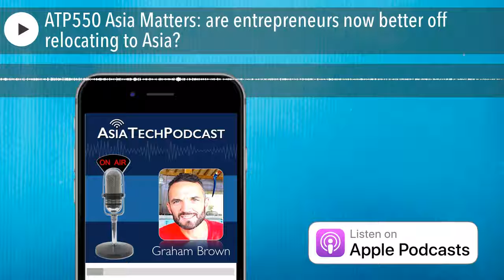ATP550 Asia Matters: are entrepreneurs now better off relocating to Asia?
00:00 Introduction to ATP550 - Asia Matters with Graham Brown
00:45 Heads up on the new ATP.Show website for Asia Tech Podcast
02:00 What's the idea behind the ATP Network?
03:00 New shows on the ATP Network: Digital Lives Asia with Simon Kemp
04:45 New China show: Ashley Talks with Ashley Galina Dudarenok
09:20 How will Alibaba's Jack Ma open up the floodgate for Chinese entrepreneurs to take the global stage?
11:10 Why and how is Risk Capital moving out of China into Southeast Asia?
12:20 Introduction to new show on the ATP Network: The Start
20:15 Preview of a new show about cross-border life between the Two Bays with Kyle Ellicott
23:15 Key themes in the Asia Matters Report (parts 1-4) - The move from West to East
27:40 My first experience of moving to Asia, living in Japan in 1995
30:05 "If you are smart in 2007, you'd move your family to Asia" - Jim Rogers
34:30 Is Singapore boring? What's exciting anyway?
35:35 Go where you're treated best: if you're an entrepreneur are you better off relocating to Asia?
37:15 How do Asian startup ecosystems compare in terms of capital, talent and access to markets?
39:45 What is the hegemony? How does hegemony shape the dominance of Silicon Valley? Will we see new role models emerge in the startup ecosystem who aren't just rich, white men?
43:30 Why is it the stories rather than capital, talent and market access that Silicon Valley beats out all other ecosystems in the world?